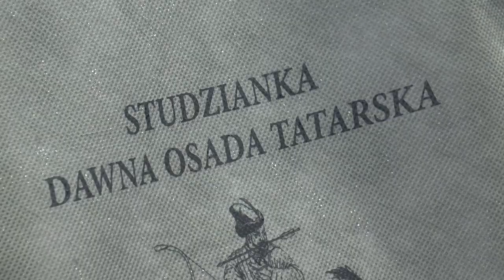II Tatarska Ekstremalna Piątka w Studziance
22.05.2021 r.